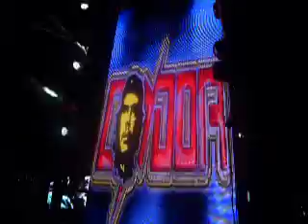SONIDO CONDOR 1-1 MARTIN CARRERA 22 DE MARZO